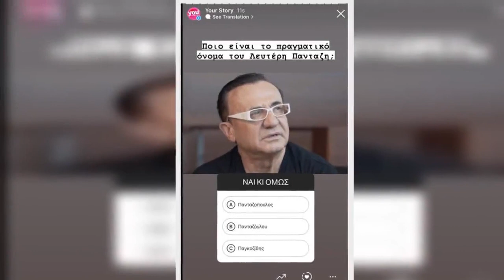Insta Poll Ποιο είναι το πραγματικό όνομα του Λευτέρη Πανταζή;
Ο Λευτέρης Πανταζής είναι ένας από τους πιο αγαπημένους Έλληνες τραγουδιστής. Μετρά πολλά χρόνια καριέρας και ακόμα και σήμερα τα τραγούδια του καταφέρνουν να κάνουν το κοινό να ξεσηκώνεται.